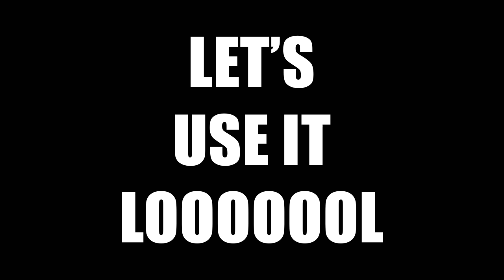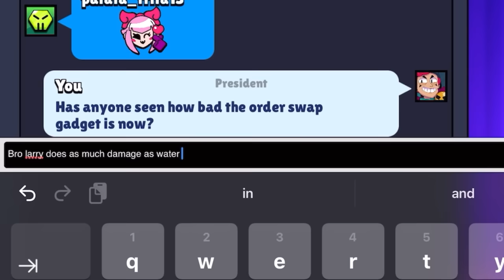This Gadget Is Now WORSE Than R-T’s Gadget!?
Larry brawl stars gadget worse R-T RAAAARGH